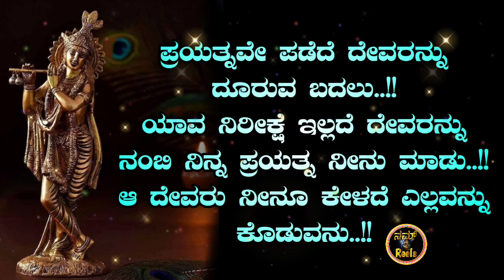ಶ್ರೀಕೃಷ್ಣ ನಿಮ್ಮ ಪಾಲಿಗೆ ಇದ್ದೇ ಇರುತ್ತಾನೆ Krishna motivational speech in kannada|Krishna quotes#krishna